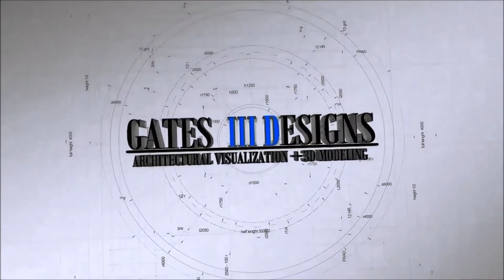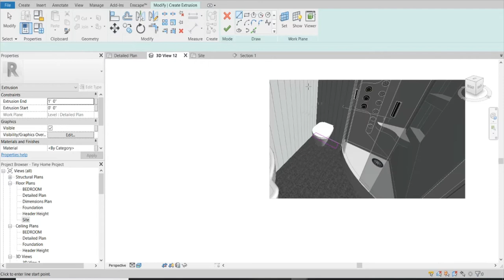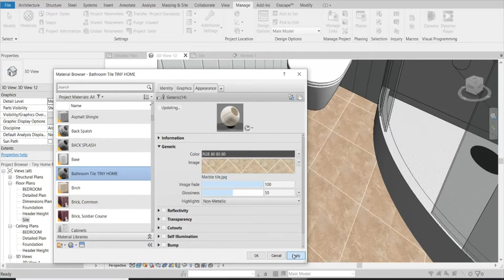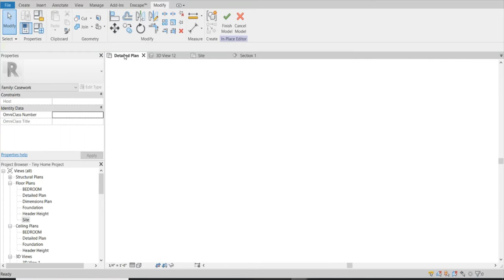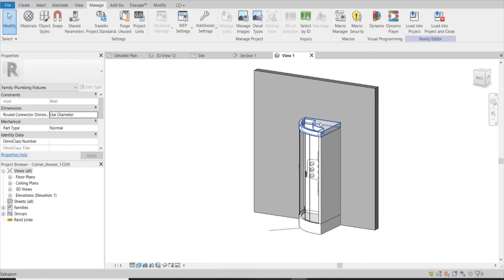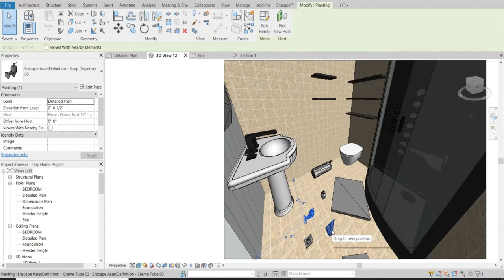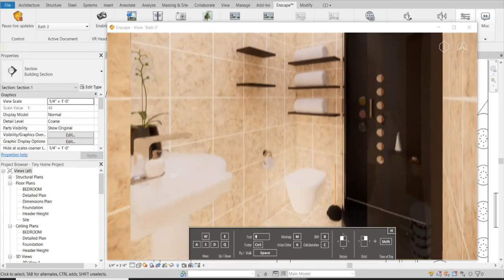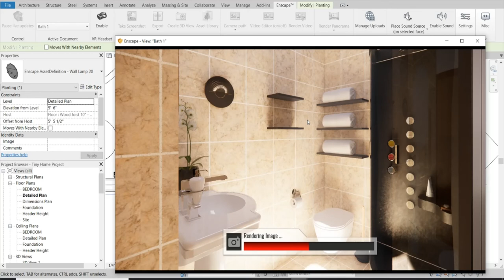Enscape 2.8 Next Level Design Bathroom